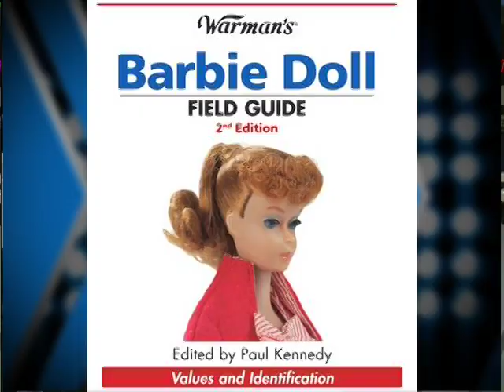Magic Overtime with Dante & Galante Show #16 Segment #1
This week on Magic Overtime  we're joined by Magic Host  Paul Kennedy